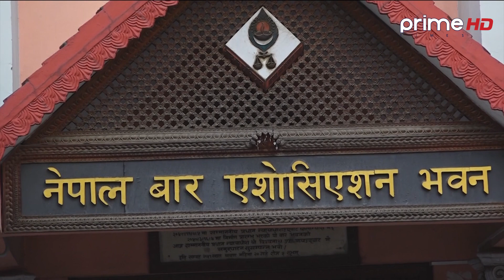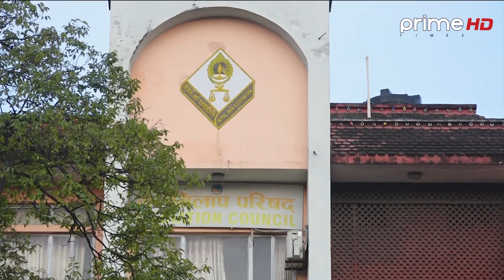प्राईम समाचार Prime Samachar | 7AM | ८ कार्तिक २०७८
Program: प्राईम समाचार
News Readers: Swostika Shrestha
More Useful Links :